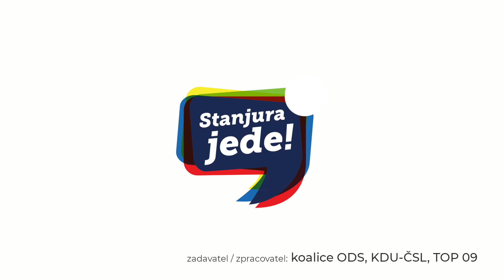Diskuze se nebojím, rád za Vámi přijedu!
Zbyňek Stanjura: "Znám hodně z Vás, kteří jste dřív volili ODS, potom jste třeba byli zklamaní, ale nyní vidíte, že pravice je zpátky a má dobrý recept, jak dát Česko dohromady. Ale třeba stále váháte, zda „to hodit“ koalici Spolu. 😉"